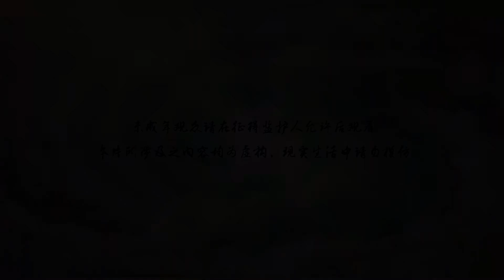ENG SUB | A Will Eternal [EP75]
A Will Eternal  | episode 75 | english sub
awilleternal Part75 newepisode AWillEternal